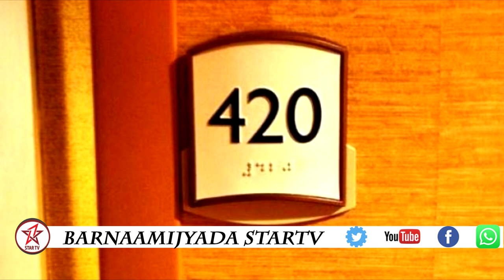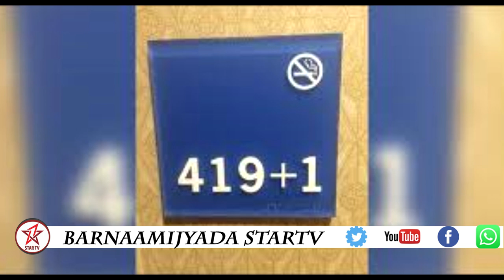DAAWO BARNAAMIJKA XULASHADA IYO XIISAHA WARGAISYADA BY XARIIR KOOSAAR